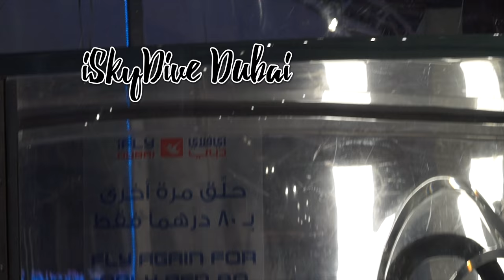TwoSuperSisters Dubai Day 2 - Limousine Ride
Two Super Sisters on  Limo Ride to see Dubai.
Visit to Dubai's Ruler Palace